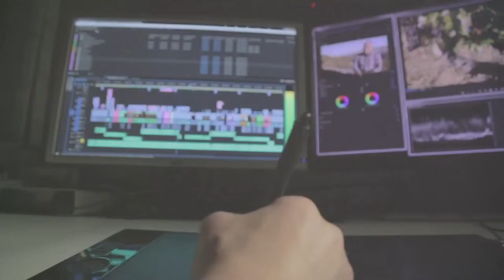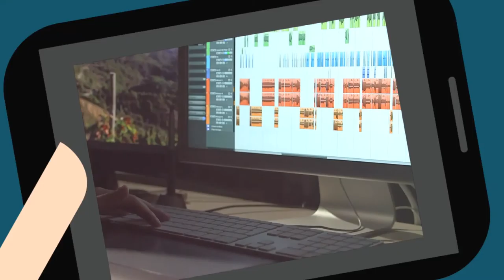Máster en Diseño de Proyectos Audiovisuales.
La Universidad de Valencia y la Escuela de Altos Estudios en Comunicación Educativa ESAE del ILCE, invitan a profesionales de la comunicación y disciplinas afines, con intereses en tecnologías de la información y la comunicación a la primera edición del MÁSTER en DISEÑO de PROYECTOS AUDIOVISUALES.